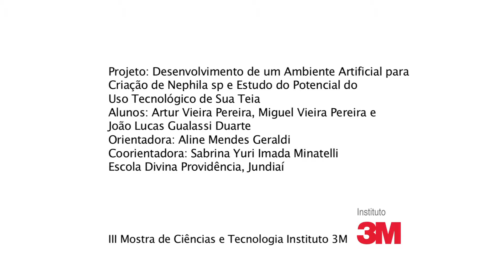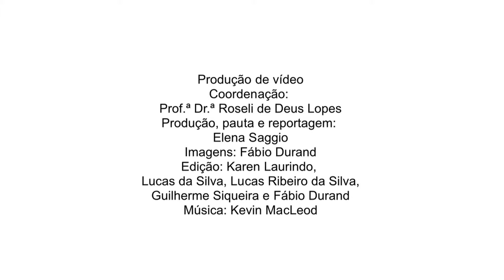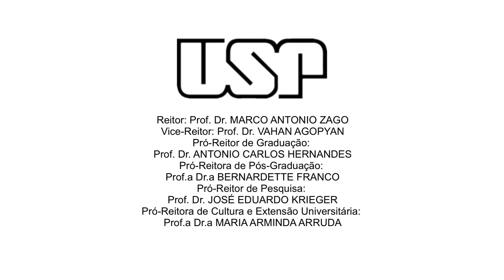III Mostra de Ciências e Tecnologia Instituto 3M - Ambiente Artificial para Criação de Nephila sp